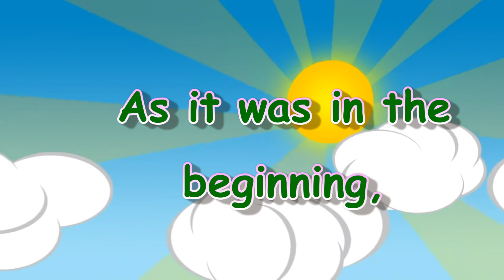Glory be Prayer | Catholic | JMTV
Glory be Prayer | Catholic